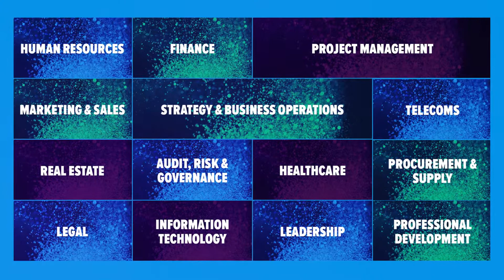Informa MEA Public Training. Know More, Do More, Be More.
Know More, Do More, Be More.
Stay ahead of the game by attending one of our public training courses in Dubai. Informa’s soft skills, technical and internationally-recognized certified courses are guaranteed to fine-tune your expertise and elevate your career. With over 450 training programmes & short courses in Dubai to choose from, you won’t struggle to find the right certification course for you and your team.